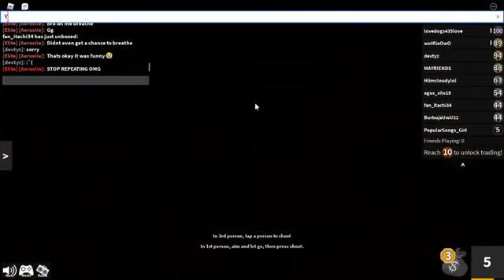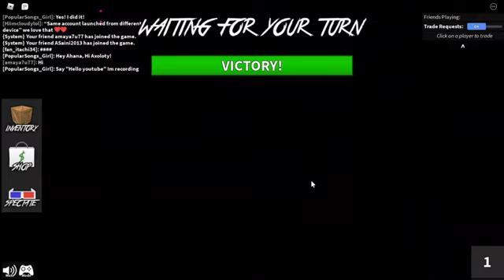Playing Murder Mystery.... | Collab with Axoloty and Ahana at End | Shoutout to: Lau, and Devtyz Lol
My Career is a Youtuber! I dream of being Famous one day! I have a YT Channel Called HazelEditor! My Besties are Skittles and ! My Fav Color is Brown. My Fav animal is a Wolf! My Hobbies are Gaming and Family Quality! My Blood is Bulgarian, Italian, & American! MY Zodiac Sign is a Scorpio with Rising Libra! I also make Gacha, Roblox Videos! IM a November Scorpion. MY Fav Encanto Character is Pepa , Bc she relates to me! I like to play Bloxburg and Granny A lot! I accept all religions and opinions! My fear is the dark! I love orchids btw they are my fav! Have a good day!